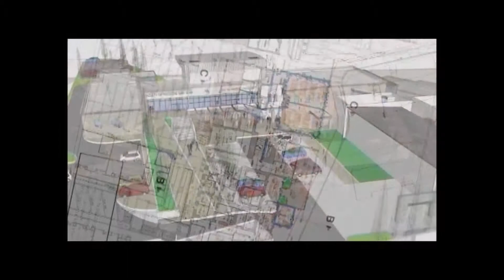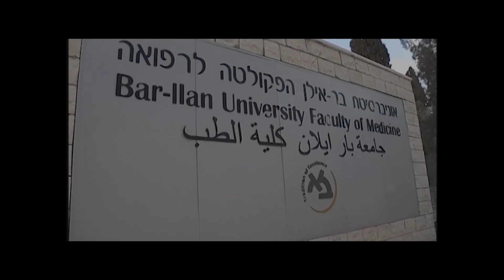מקונספט לביצוע ב-7 חודשים - הפקולטה לרפואה בצפת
תיאור תהליך הבנייה המדהים של הפקולטה לרפואה בצפת בתכנון משרד טיטו אדריכלים.
הביצוע עמד בלו"ז צפוף וקפדני בפרק זמן של 7 חודשים בלבד עד לפתיחת שנת הלימודים באוקטובר 2011.
במתחם ישנו מבנה אבן קיים אשר נבנה בתחילת המאה ה-20 ושימש בעבר כבית חולים והיום עבר שיפוץ וטיפול בחזיתות וקיבל הסבה לאולמות לימוד ומעבדות.
לבניין הקיים, המכיל גם חדרי מנהלה וספרייה בשטח של 1,750 מ"ר, התווספו עוד כ-5,000 מ"ר הכוללים 2 כיתות גדולות, אודיטוריום, קפטריה ומעבדות מחקר להוראה.
 The Temporary Medical School The Temporary Campus will serve the university until the main campus will be built. At the Temporary Faculty compound there is an existing stone building on a plot of about 10.5 dunam plus 5000 square meters ( with two large classrooms, auditorium, cafeteria and research labs) will be added to the existing building, which also contains rooms, a library and an administration area of about 1750 square meters. In addition , five new buildings will be built and will contain research laboratories and animal house designed by Zadok Sherman. Together with the main building they will form the temporary campus, which retains the existing character of local stone facades in Tzfat Close Window